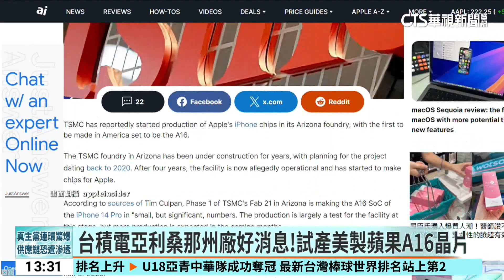台積電亞利桑那州廠好消息！試產美製蘋果A16晶片｜華視新聞 20240919@CtsTw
科技消息帶您關心台積電的最新狀況，根據外國媒體報導，台積電位於美國亞利桑那州的晶圓廠，已經開始小規模試產蘋果iPhone晶片，這也代表首批「美國製造」的iPhone處理器A16即將問世，如果順利，下一步就能進入量產階段。不過說到蘋果，最近的大消息就是iPhone16的上市消息，台灣方面，三大電信公司也即將在明(20)日正式開賣。